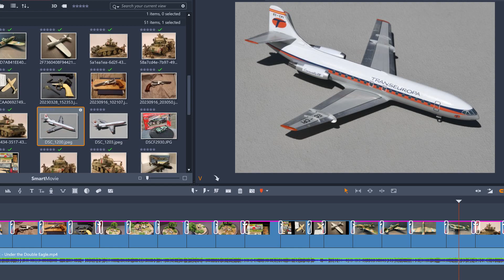Max's Models Temporary sign off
See you guys after school is out but I do have some timed release capsules setup.
No livestream next week.
Vietnam build Jan 30th, 24.
Movie scene Hollywood studio build (in front or behind the camera), April 30th 2024
3-17 build (aka three of anything), July 30th, 2024
Mustang Build, (anything called Mustang) Nov 15th. 2024
Korean war build, Feb 2025
D-Day build due June 5th
Dream Car build July 2025
Wild West Sept 2025
Possible group build ideas;
"That's not quite right" theme/“Box art build”/Seaplane build